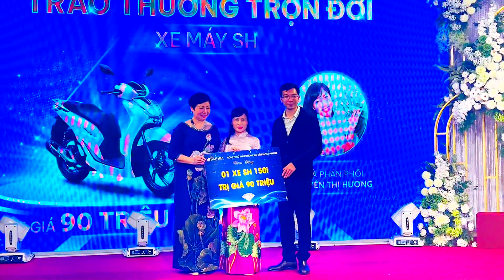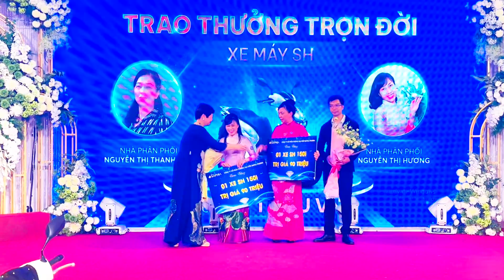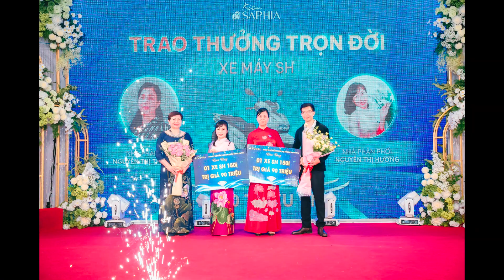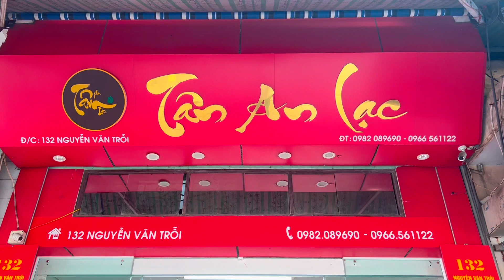KHOẢNH KHẮC ẤN TƯỢNG TẠI BUỔI LỄ VINH DANH VÀ TỔNG KẾT QUÝ I &II NĂM 2024 CỦA KIỀM SAPHIA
Vào ngày 12/05/2024 vừa qua, trong không khí trang trọng và ấm áp chúng ta đã cùng chứng kiến những khoảnh khắc vô cùng ý nghĩa tại buổi lễ vinh danh. Đây không chỉ là dịp để tổng kết và vinh danh những thành tựu, mà còn là cơ hội để cảm ơn và tôn vinh những nỗ lực đóng góp của mỗi Quý nhà phân phối và Quý khách hàng dành cho Kiềm Saphia.Buổi lễ được khởi đầu bởi sự chào đón ấm áp của ban lãnh đạo, tạo nên không khí đầy phấn khích. Chúng ta đã cùng nhau điểm qua những thành tựu tự hào mà Kiềm Saphia đã đạt được trong quý vừa qua. Từ việc đạt được mức tăng trưởng ấn tượng đến việc mở rộng thị trường và đa dạng hoá sản phẩm, mỗi bước tiến đều được ghi nhận và tôn vinh.Cũng tại buổi lễ này, đã có những chia sẻ về những kế hoạch, chiến lược, tầm nhìn từ Kiềm saphia với mong muốn lan toả giá trị Kiềm đến muôn nơi để hướng tới sứ mệnh là "Vì một thế giới không còn bệnh".Buổi lễ vinh danh thăng hạng cũng đã được diễn ra vô cùng cảm xúc, mỗi khoảnh khắc đều là một dấu ấn của sự nỗ lực và cống hiến. Khi tên của từng nhà phân phối được gọi lên, không chỉ là sự vinh dự mà còn là sự tôn trọng và công nhận của Kiềm Saphia dành cho Khách hàng.Khoảnh khắc đặc biệt ấn tượng của buổi lễ là những giải thưởng trọn đời với tổng trị giá lên đến 400 triệu đồng đã được trao đến nhà phân phối. Đây là một biểu tượng của lòng biết ơn sâu sắc từ Kiềm saphia dành cho những đóng góp to lớn đến từ phía Khách hàng.